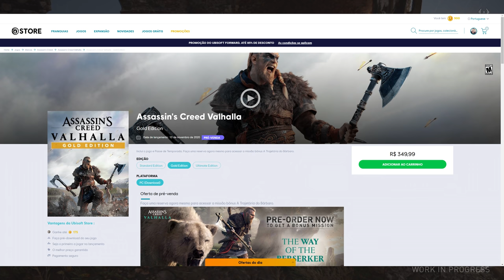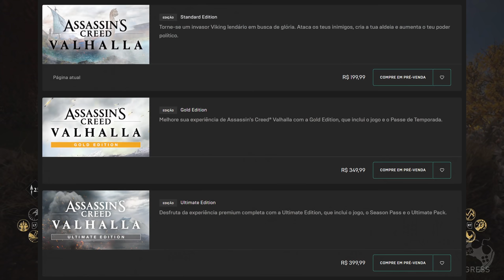Assassin's Creed Valhalla - Qual versão e Quando Comprar???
Fala Fiotes!
Como estão?
No vídeo de hoje sobre Assassin's Creed Valhalla vamos debater sobre qual versão adquirir, o porque e quando.
Recebo muitas mensagens de maninhos indecisos sobre qual a melhor opção, qual vou comprar e achei por bem fazer o vídeo pois pode ser a dúvida de outras pessoas também.

PARCEIROS
Loca Jogos

Kallil Augusto